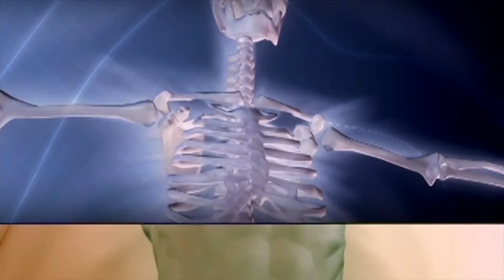Are Watermelon Seeds Good For You *AND WHY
I was amazed to find out all the thing a watermelon seed can do. You wont believe how powerful they are.  They can cure high blood pressure problems, help with cancer, osteoporosis, dementia, mood, infertility and so many more.